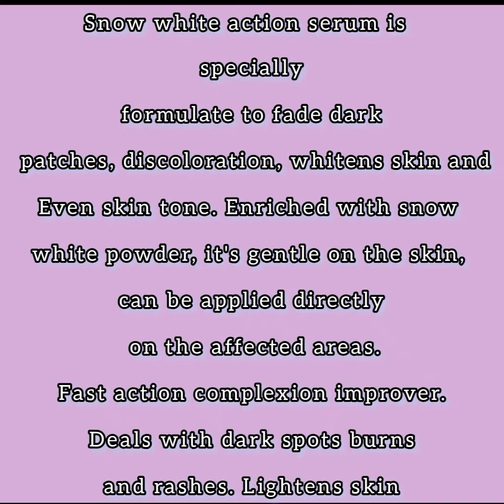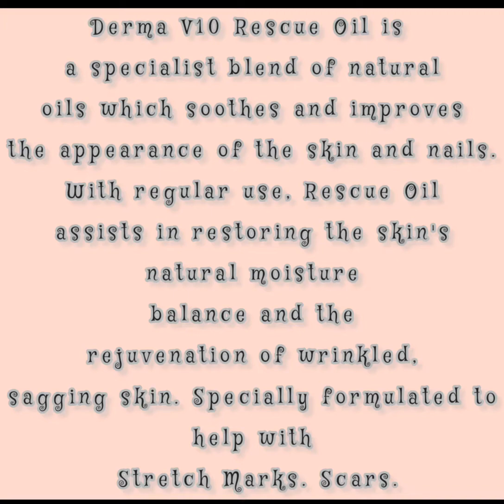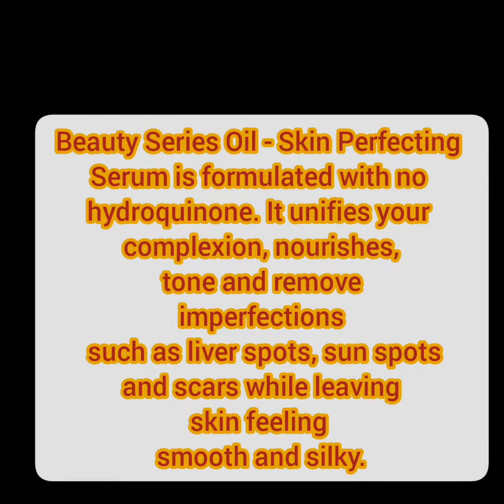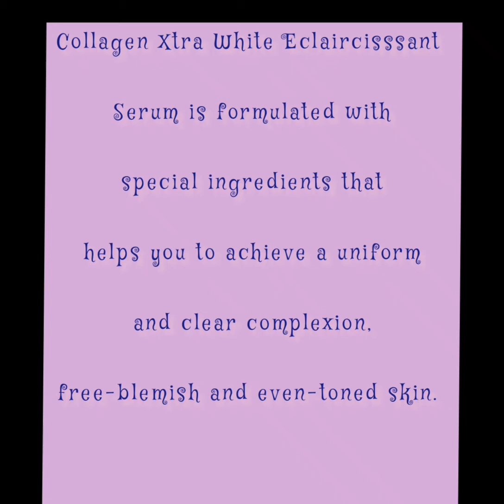12 BEST WHITENING SERUM THAT HAS NO SIDE EFFECTS ON THE SKIN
What is serum?
Serum is a skincare product you can apply to your skin after cleansing but before moisturizing with the intent of delivering powerful ingredients directly into the skin. Serum is particularly suited to this task because it is made up of smaller molecules that can penetrate deeply into the skin and deliver a very high concentration of active ingredients. This makes them a great tool for targeting specific skincare concerns, like wrinkles. Goodbye, signs of aging!